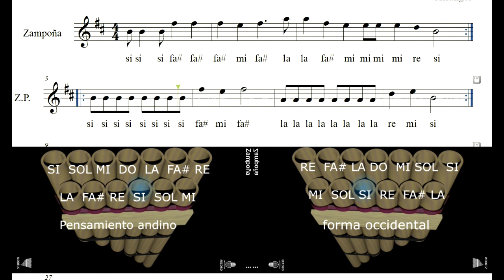Zapateando Juyayay Jayac tutorial para zampoña con partitura